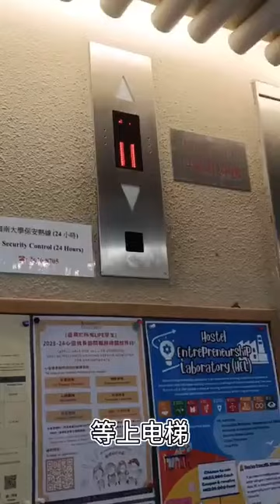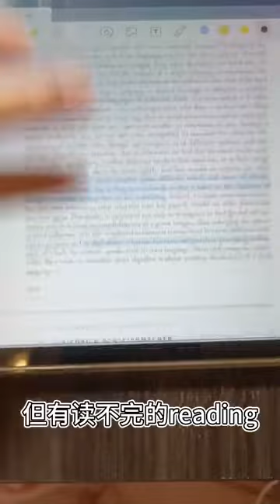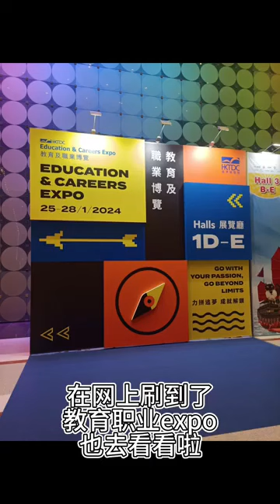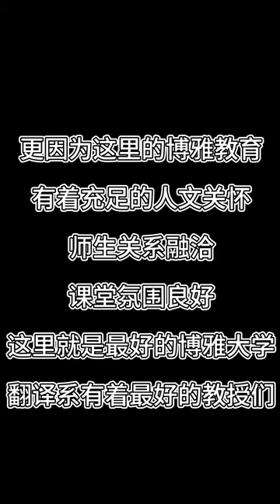Champion of TRA Vlog Competition 2024 - Ms. Nicole Zhao